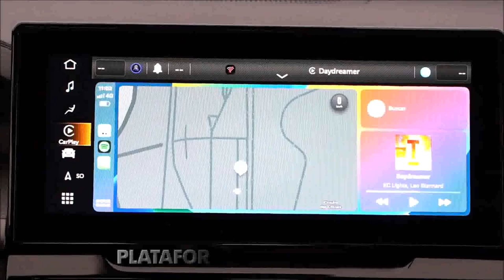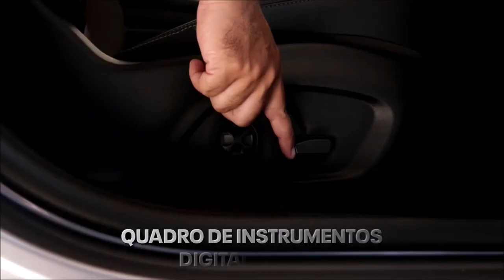Ram Rampage 2024